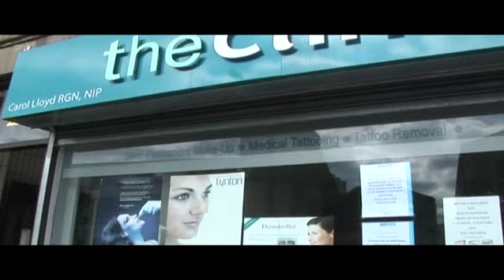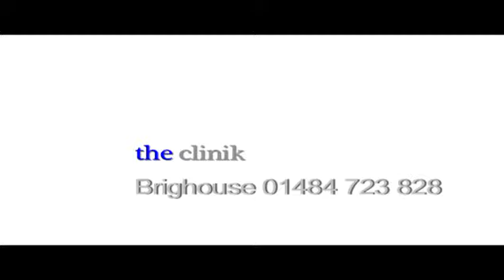Margi Clarke Talks Botox and Restylane at The Clinik, Brighouse